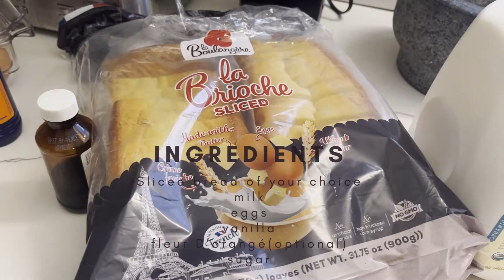French toast recipe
Today I'm making french toast. I hope you enjoy the video.